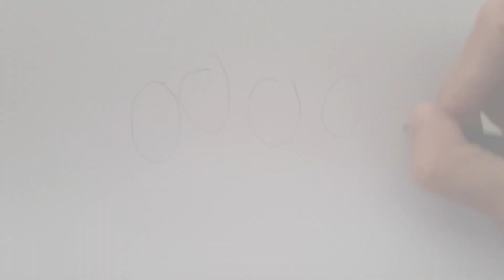NewJeans (뉴진스) - 'Super Shy' (Pencil Sketch Cover by Ryan Christian)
Character: NewJeans

NewJeans Ditto
NewJeans Hype Boy
NewJeans OMG